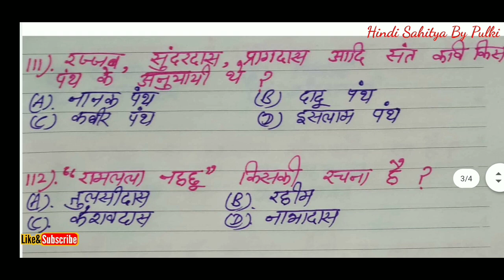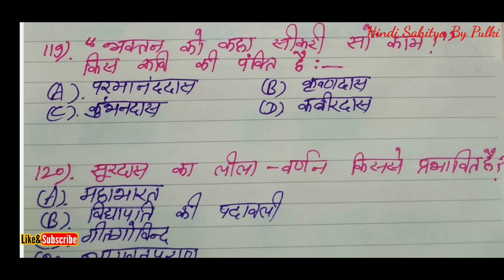PART=6 HINDI SAHITYA MOST IMPORTANT QUESTION & ANSWER 2000 हिंदी साहित्य प्रश्नोत्तरी सीरीज पार्ट=6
ये वीडियो आपके लिए बहुत ज्यादा मददगार साबित होगी क्योंकि इसमें मैंने पिछली सालों में आये बहुत ही महत्वपूर्ण प्रश्न उत्तरों को शामिल किया है जो कि बार-बार किसी ना किसी एग्जाम में आते रहते है
hindi sahitya most important question answer series 2000 most important question all competitive exams ugc net dsssb pgt tgt kvs pgt tgt nvs pgt tgt college lecture etc.

ye video aapke hindi sahitya se sambandhit sabhi exam ke liye bahut jada madadgaar sabit hoga.
hindi sahitya ke objective question answers ki ek sirij hai jo hindi sahitya se sambandhit sabhi exams ke liye most important question and answer hai

sahitya short tricks, hindi sahitya most important question for all competitive exams, kvs pgt tgt hindi, nvs pgt tgt hindi, ugc net jrf , nta net jrf, dsssb pgt tgt hindi, rpsc 1st grade 2nd grade hindi, college lecture, uptet, htet,reet, hindi sahitya, हिंदी साहित्य, हिंदी साहित्य अतिमहत्वपूर्ण प्रश्न उत्तर, हिंदी साहित्य महत्पूर्ण प्रश्नोत्तरी, 2000अतिमहत्वपूर्ण प्रश्न उत्तर, हिंदी साहित्य 2000 प्रश्न उत्तर,